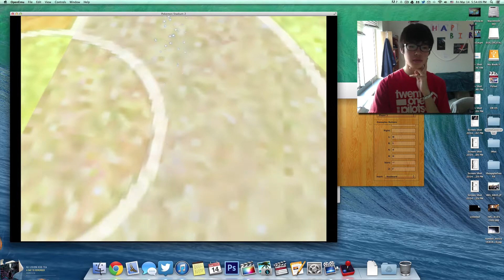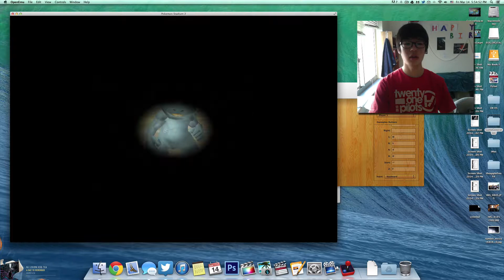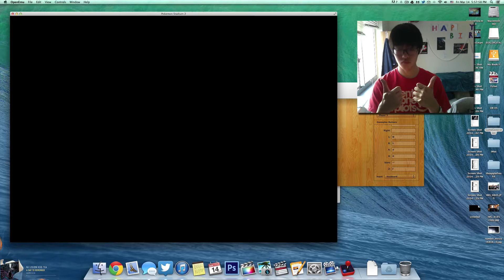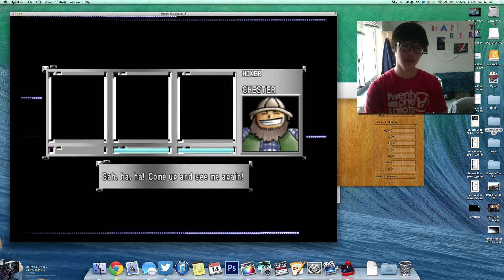Pokemon Stadium 2: Upset (Part 2)